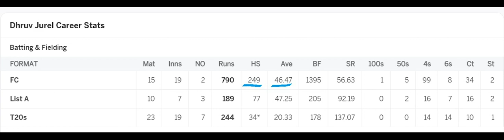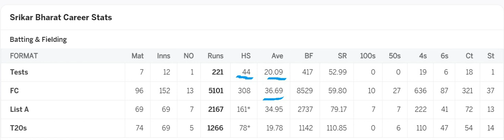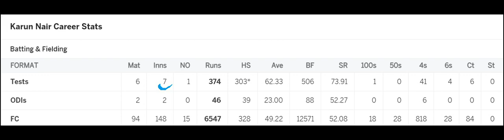Has K.S Bharat already played his last test match?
K.S Bharat has played 7 test matches so far but he was unable to score even a half century in any of the matches, with Rishabh Pant injured and some clouds on Ishan Kishan, selectors has decided to go for Dhruv Jurel in test format.

Jurel has played some good cameos for Rajasthan Royals in IPL and with an average of 46 in 15 Ranji matches, he knows he will not get a better chance than this one.

With Ishan Kishan, Jitesh Sharma and Rishabh Pant also recovering and lot of new wicketkeepers going around in Indian domestic circuit, it looks like K.S Bharat has already played his last test match for India.